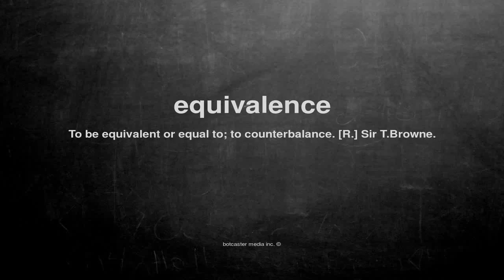What does equivalence mean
What does equivalence mean in English?